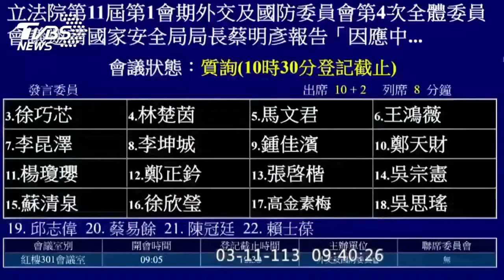【全程CC字幕】徐巧芯質詢民進黨桃色風波 國安局長蔡明彥: 不排除中國介選｜TVBS新聞